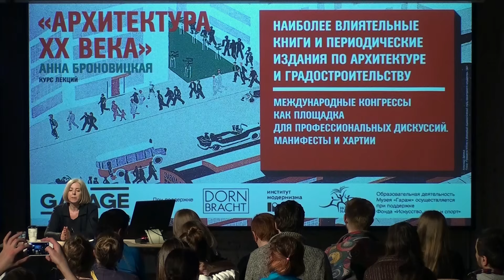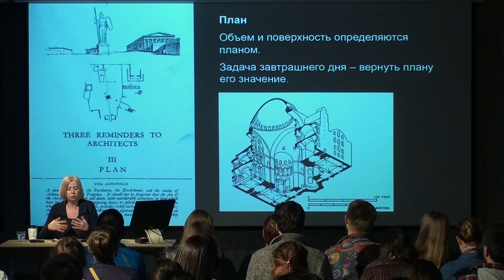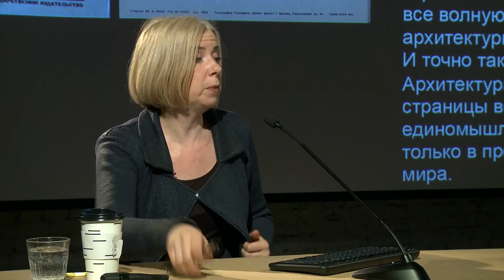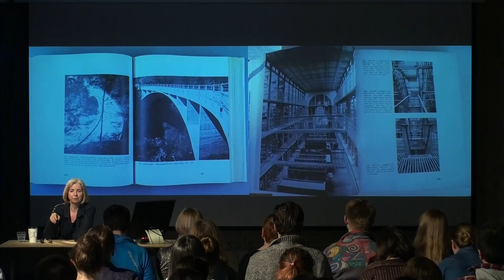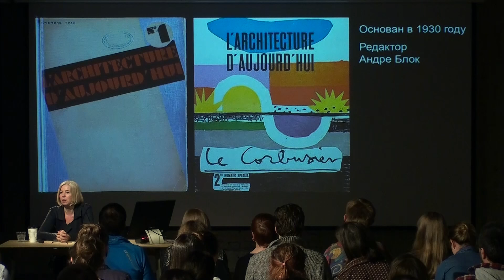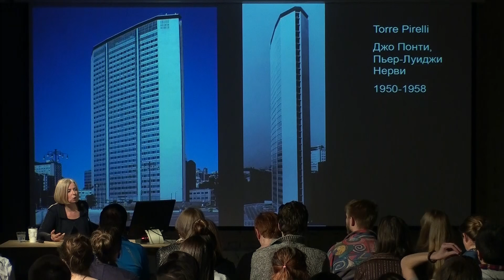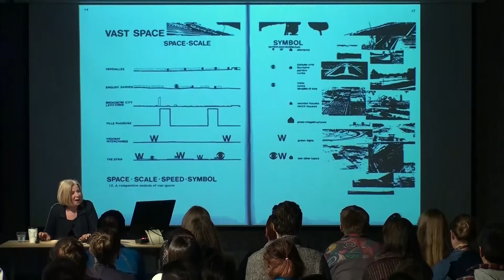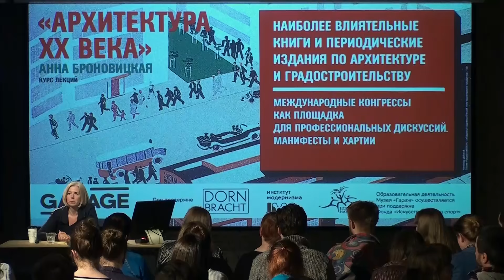Лекция Анны Броновицкой «Наиболее влиятельные книги по архитектуре»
Лекция Анны Броновицкой из цикла «Архитектура XX века» в Музее «Гараж». Наиболее влиятельные книги и периодические издания по архитектуре и градостроительству.

Печатные издания, в особенности иллюстрированные, на протяжении веков были одним из важнейших инструментов распространения архитектурных идей и стилей. В XX веке к книгам добавились журналы, которые позволяли пропагандировать проекты, постройки и теории, отвечающие разделяемой редакцией программе, а также критиковать оппонентов. Вокруг ведущих журналов, таких как итальянские Casabella и Domus, советский «Современная архитектура», французский L'Architecture d'aujourd'hui, английский Architectural Review, сформировались лагеря сторонников того или иного архитектурного направления.

Предпоследняя лекция курса дает обзор ключевых книг и периодических изданий по теории и философии архитектуры, а также международных конгрессов и основных манифестов ХХ столетия.

На лекции рассказано о следующих книгах: «К архитектуре» Ле Корбюзье, «Стиль и эпоха» Моисея Гинзбурга, «Пространство, время, архитектура» Зигфрида Гидеона, «Новый брутализм» Рейнера Бэнема, «Сложности и противоречия в архитектуре» и «Уроки Лас-Вегаса» Роберта Вентури, «Язык архитектуры постмодернизма» Чарльза Дженкса.